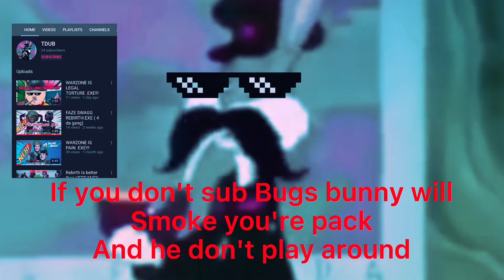WALK MAN MW sniping montage